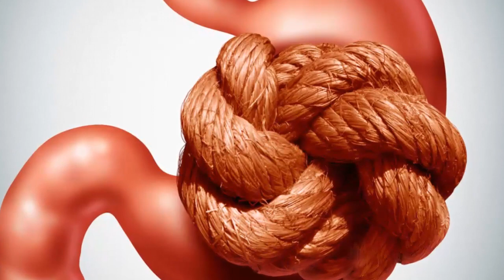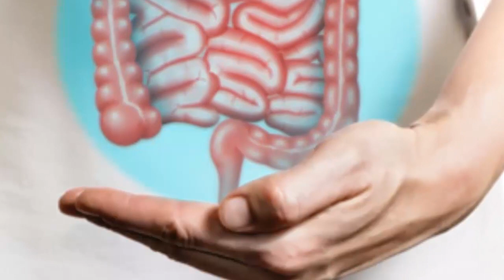أنا قهرني ومحني القبط ولعصمة وإمساك.أشنو هي الأمراض لخطيرة ليمكن يسببها ليا لما دويتوش؟د.العناني